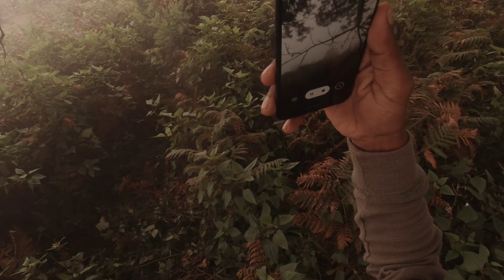Kodaikanal || Cinematic Travel Vlog